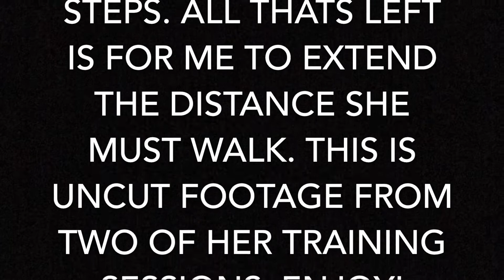Blackberry Learns to Walk Backwards on Hind Legs!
This is just a compilation of two training sessions in which Blackberry is learning to walk backwards on her hind legs. I'm using shaping and clicker training to train her. She's getting really good at doing it, and all thats left is for me to slowly increase the distance she must walk backwards. Enjoy!